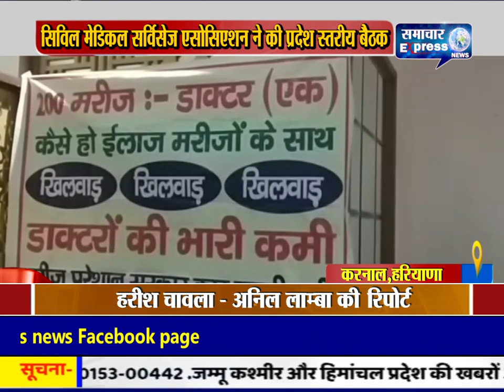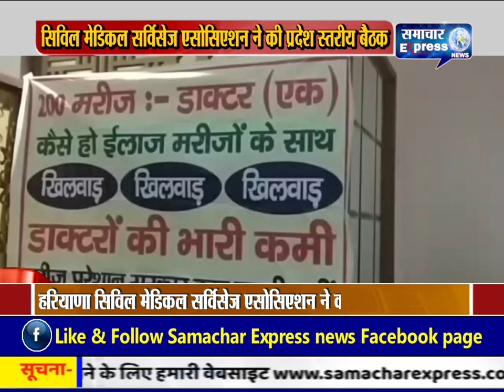करनाल हरियाणा में सिविल मेडिकल सर्विसेज एसोसिएशन ने की प्रदेश स्तरीय बैठक